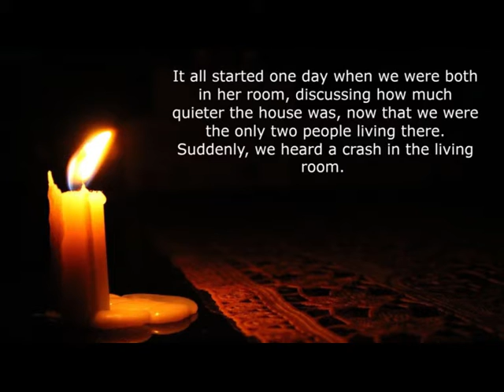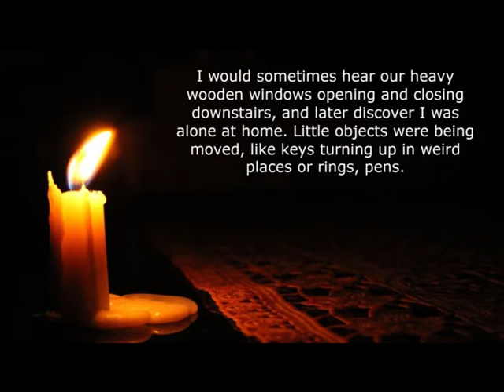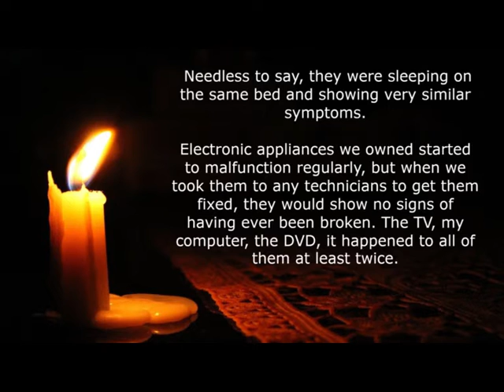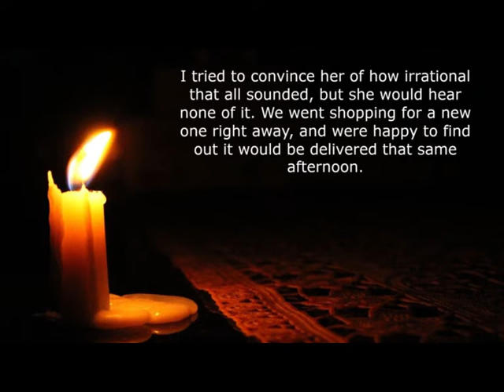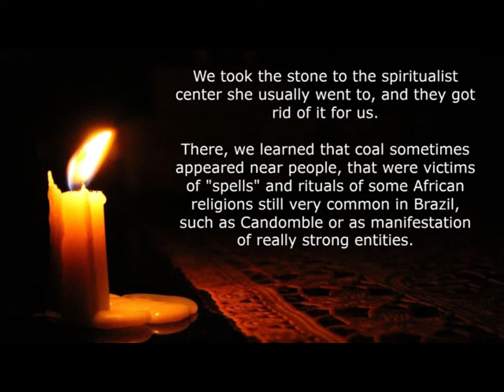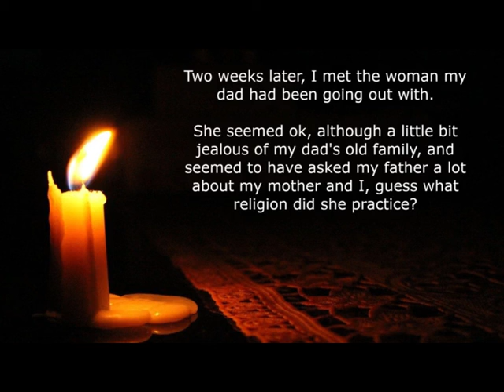I Put A Spell On You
Hello everything! I hope you guys enjoy my past few videos too from this channel!

Original Story Source: Your Ghost Stories by CityGal